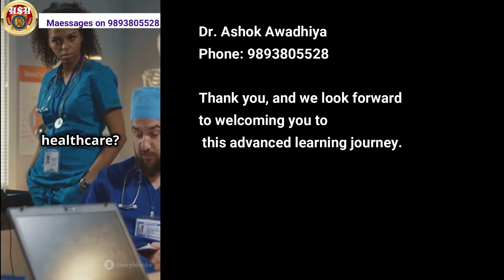HSH RUBRIC DIFFERENTIATION ( 29 June 2024) - Dr Anu Kaushal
Rubric Differentiation
Abrupt
And
Impulsive
Dr Anu Kaushal
@HSH_HOMEOPATHY: Your Gateway to Homeopathic Knowledge
Join us on Telegram for daily free sessions covering solved cases, rubric studies, and remedy analyses. Enhance your understanding with our extensive free PDF library of homeopathic books.
For online homeopathic consultations, connect with our network of experienced homeopathic doctors across India.

For online Homeopathic   consultation , We have a group of HOMEOPATHIC DOCTORS in ALL OVER INDIA .